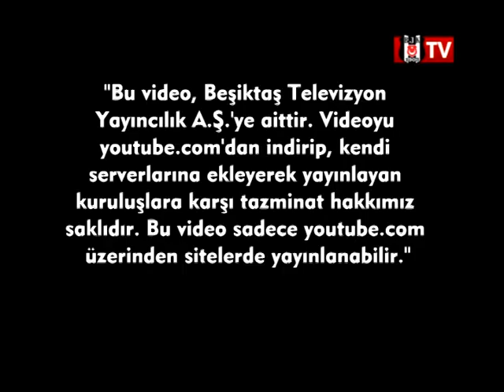HAFTA SONU'NUN DA POYRAZ KARAYEL EKİBİ KONUK OLDU PART 1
HAZAL KALKAVAN'IN SUNUCULUĞUNU ÜSTLENDİĞİ HAFTA SONU PROGRAMINDA KONUKLAR POYRAZ KARAYEL EKİBİ'NDEN  UYGULAYICI UAPIMCI AHMET BİRCAN, OYUNCULAR CELİL NALÇAKAN,GÖRKEM KANBOLAT ARSLAN VE ALİ İL'Dİ

1902 sonbaharında Beşiktaş Serencebey Mahallesi'nde, o zamanın Medine Muhafızı olan Osman Paşa'nın konağının bahçesinde, 22 kişilik genç grup, haftanın bazı günlerinde toplanıp jimnastik hareketleri yapmaktaydı. Başta Osman Paşa'nın oğulları Mehmet Şamil ve Hüseyin Bereket ile mahellenin gençlerinden Ahmet Fetgeri, Mehmet Ali Fetgeri, Nazımnazif, Cemil Feti ve Şevket Beyler’in aralarında bulunduğu gençlerin ilk ilgilendikleri spor branşları, özellikle barfiks, paralel, güreş, halter, aletli ve aletsiz jimnastikti. O sıralarda siyasi hareketler dolayısıyla her türlü toplanmadan ürkerek hafiyeler dolaştıran 2. Abdülhamit'in adamları Serencebey'deki bu toplanmaları haber alınca, spor yapan gençler bir baskınla karakola götürüldü. Bu sporcu gençlerin bir kısmının saray erkanına yakın olması, ayrıca o dönemlerde kötü gözle bakılan futbol oynamadıkları ve sadece beden hareketleri yaptıklarını belirtmeleriyle gergin durum yumuşadı. Hatta saray çevresinden Şeyhzade Abdülhalim bu sporcuları destekledi ve sık sık antrenmanları seyretmeye başladı. Ünlü boksör ve güreşçi Kenan Bey de antrenmanlara gelerek güreş ve boks hareketleri göstermeye başladı.

1903 Mart'ında ise özel bir izinle Bereket Jimnastik Kulübü kuruldu. 1908'de Meşrutiyet'in ilanıyla sportif hareketler biraz daha serbestlik kazandı. 31 Mart 1909'daki siyasi olaylardan sonra Edirne'de bulunan Fuat Balkan ve Mazhar Kazancı, Hareket Ordusu ile İstanbul'a geldi. Siyasi olaylar yatıştıktan sonra iyi bir eskrim hocası olan Fuat Balkan ile başta güreş ve halter sporlarını yapan Mazhar Kazancı, Serencebey'de jimnastik yapan gençleri bularak birlikte spor yapma fikrini kabul ettirdi. Fuat Balkan, Ihlamur'daki evinin altındaki yeri, kulüp merkezi yaptı ve Bereket Jimnastik Kulübü'nün adı Beşiktaş Osmanlı Jimnastik Kulübü olarak değiştirildi. Böylece jimnastik, güreş, boks, eskrim ve atletizmin ön planda tutulduğu güçlü bir spor kulübü meydana geldi. Fuat Bey'in arkadaşları Refik ve Şerafettin Beyler de iyi birer eskrimciydi.